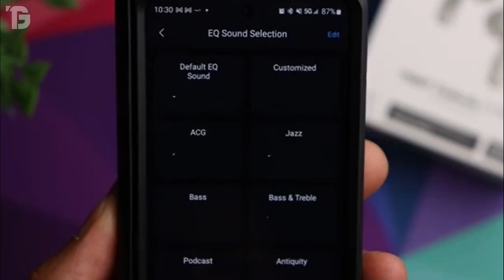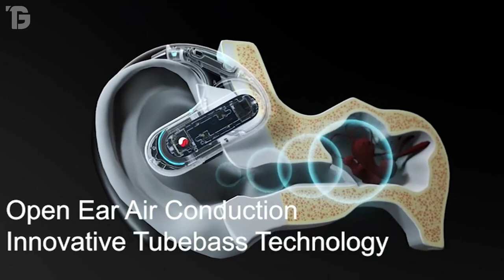✅ MEJORES Auriculares INALAMBRICOS BUENOS y BARATOS 💥 CALIDAD PRECIO 2024 ✅ AURICULARES BLUETOOTH 💥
⭐--- DESCUBRE los NUEVOS y MODERNOS Auriculares BLUETOOTH con CANCELACION de SONIDO y muy ECONOMICOS en AliExpress ⭐ 100% RECOMENDADOS Auriculares INALAMBRICOS para LLAMADAS y HACER EJERCICIOS⭐

💥 ENLACES Directos de cada PRODUCTO 💥

▶️ Número 5: HAYLOU X1 Neo

▶️ Número 4: Tribit FlyBuds C1 Pro

▶️ Número 3: SoundPEATS Capsule 3 Pro

▶️ Número 2: Edifier TWS1 Pro 2

▶️ Número 1: Oneodio OpenRock Pro

✅ DESCUBRE estos EXCLUSIVOS MODELOS de CELULARES RESISTENTES a TODO y en OFERTAS

✅ MIRA estos POTENTES ALTAVOCES PORTATILES a PRECIOS Súper BARATOS

✅ ESPECTACULARES ELECTRODOMESTICOS para el HOGAR

✅ MODERNOS y EXCLUSIVOS Auriculares INALAMBRICOS para HACER DEPORTE y RUTINA DIARIA